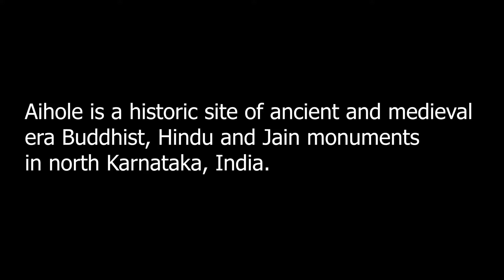A COMPLETE WALKTHROUGH OF AIHOLE TEMPLE II AIHOLE TEMPLE GUIDE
AIHOLE TEMPLE

Aihole is a major archaeological site featuring over one hundred and twenty stone and cave temples from this period, spread along the Malaprabha river valley, in Bagalakote district.

Aihole is a historic site of ancient and medieval era Buddhist, Hindu and Jain monuments in north Karnataka, India dated from the sixth century through the twelfth century CE through most of the surviving monuments date from the 7th to 10th centuries. Aihole is a major archaeological site featuring over one hundred and twenty stone and cave temples from this period, spread along the Malaprabha river valley, in Bagalkot district.

HOW TO GET TO AIHOLE?

Aihole is 22 miles from Badami and about 6 miles from Pattadakal, both of which are major centers of historically important Chalukya monuments.